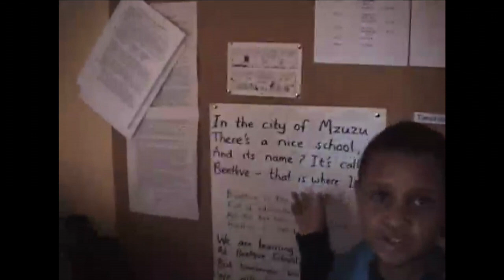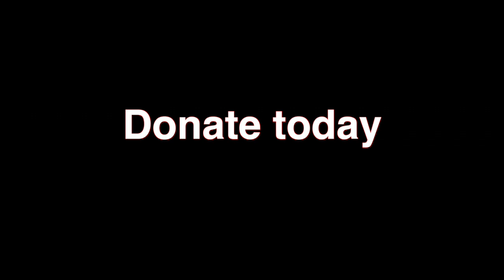BeeHive School needs a new computer lab.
Help BeeHive School get a new computer lab.